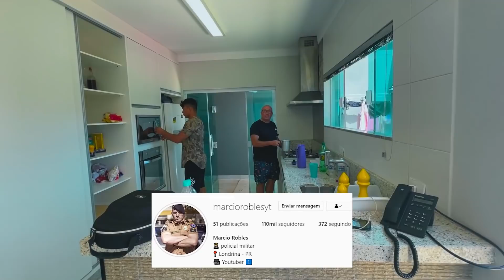PREPAREI UM CAFÉ DA MANHÃ PARA OS MEUS AMIGOS NA 7 TEMPORADA DA CASA DO LAGO!